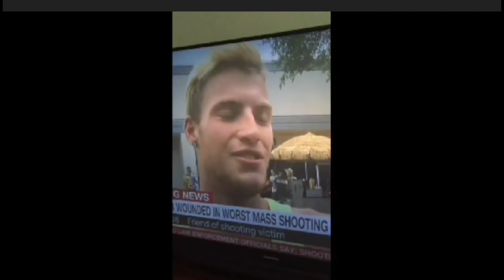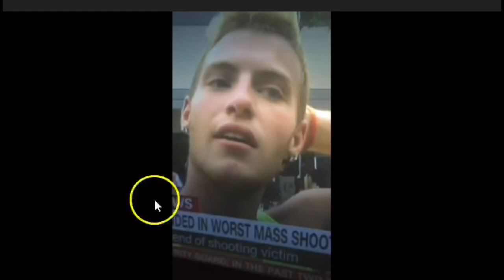RUSSIANVIDS - CNN Caught Faking News Again!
A re-upload of RV's greatest hits.